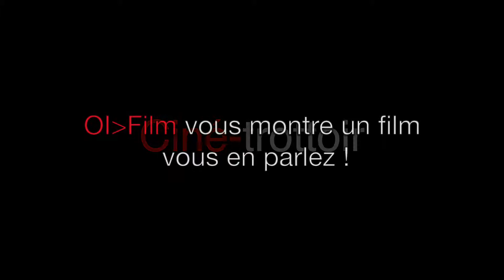OI-Film.TV - Ciné-trottoir autour de "Wrong connection"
Retrouver la nouvelle émission OI-Film TV. Un film, une rue, un.e passant.e, un avis percutant et plein d'émotion.

Pour ce 2ème ciné-trottoir OI-Film, "Wrong connection" de Ando Raminoson et Colin Dupré.